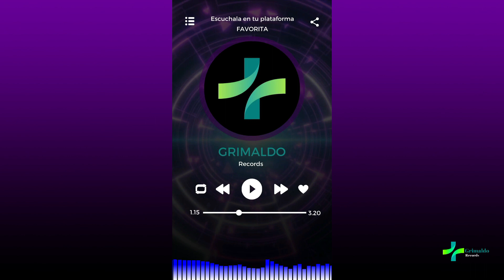In a Machine, orchestral film